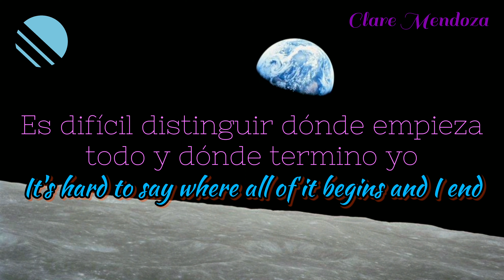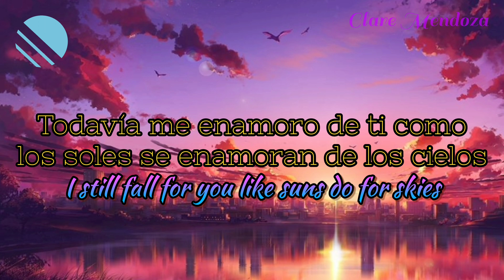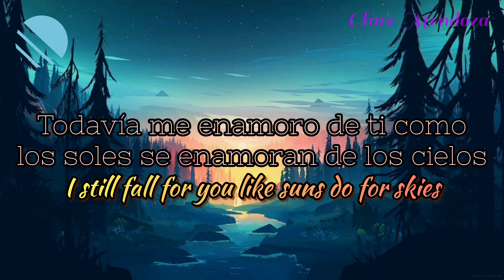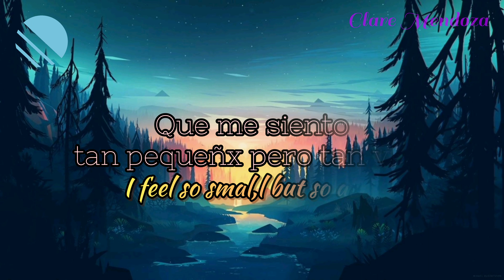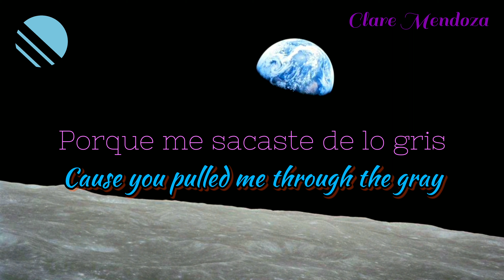Earthrise -Starset (Sub. Español)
Earthrise, subtítulos en español y en inglés 💙